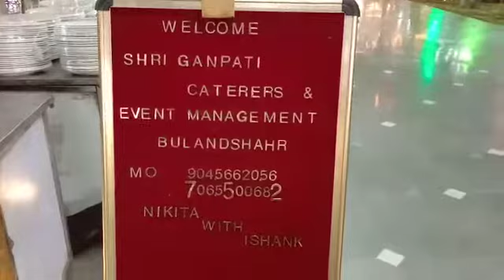Shri ganpati caterers & event management ...... शुद्धता एवं स्वाद का प्रतीक.. 9045662056,7065500682